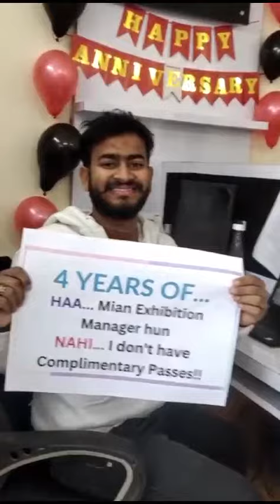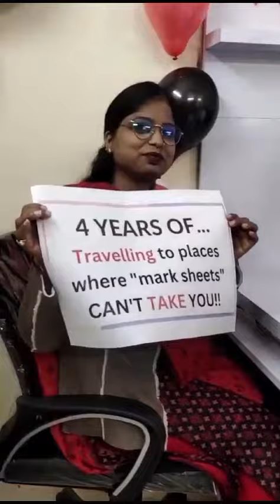Celebrating 4 Years of Success with Design Bullz Pvt Ltd. | Join the Celebration | India Exhibition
Business Anniversary | Design Bullz | Exhibition India Service | Anniversary Celebration | Office

🎉 Join us in celebrating a milestone moment as Design Bullz Pvt Ltd. completes 4 successful years in the business! 🎊 Established on January 14, 2020, our journey has been filled with growth, achievements, and incredible partnerships.

🙌 We want to express our heartfelt gratitude to our dedicated team and valued clients who have played a pivotal role in our success story. Without your support, this journey wouldn't have been possible.

In this special video, we share glimpses of our celebration, featuring some of our amazing clients who have been an integral part of our journey. It's a moment of joy, reflection, and appreciation for the relationships that have made these four years truly remarkable.

🌐 As we mark this milestone, we invite you to be a part of our celebration! Join us in reliving the highlights, enjoying client testimonials, and sharing the excitement of reaching this significant anniversary.

Thank you for being a part of our journey—we look forward to many more years of innovation and collaboration!